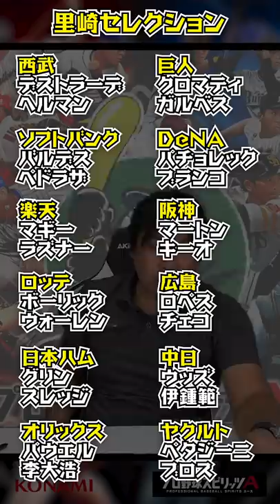勝手にやります！外国人OB 里崎セレクション！【里崎智也のプロスピA成長日記#28】